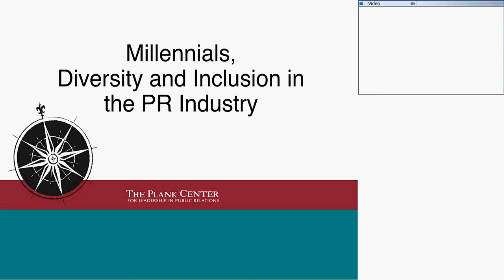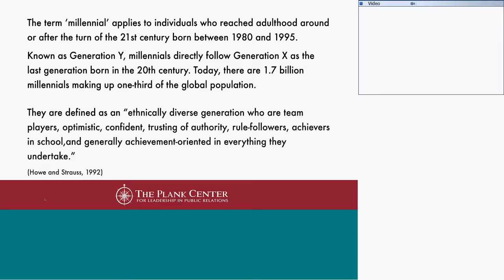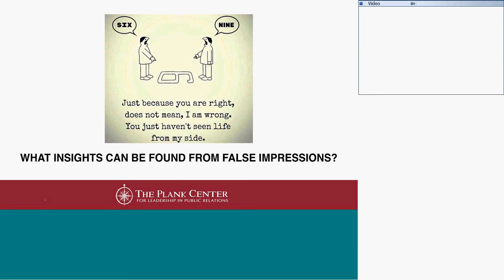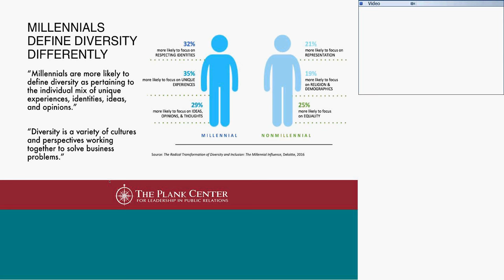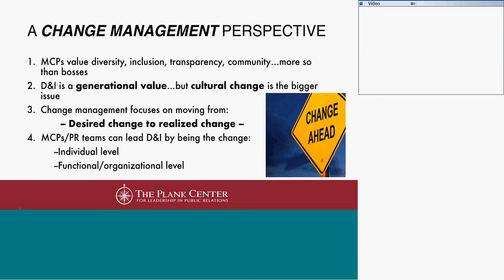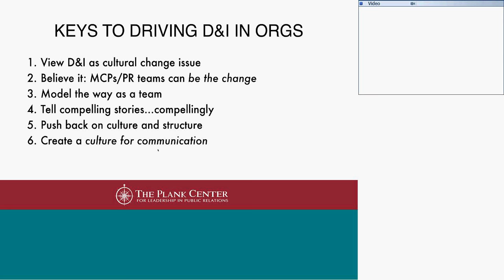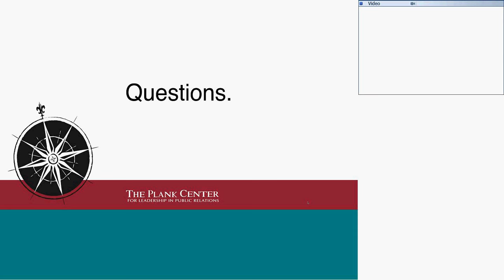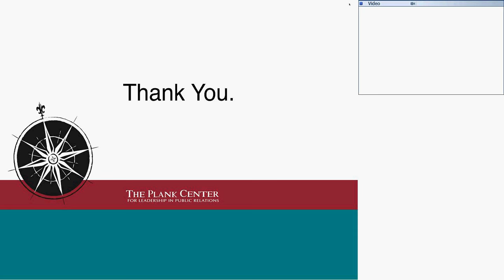Millennials, Diversity & Inclusion in the PR Industry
There is much discussion in the PR and communication industry about the role and impact of the millennial generation on the workforce and workplace culture. Research shows that millennial communication professionals (MCPs) are the most diverse and socially and politically engaged generation to date, and that they expect organizations to be diverse and inclusive. However, there is a gap between desires and expectations, and how to actually achieve these conditions. This webinar aired live on October 17, 2017, and focuses on research about the experiences of MCPs, and specifically address the following:

1. What does research tell us about MCPs and their views on diversity and inclusion?
2. How do minority MCPs manage cultural perceptions – their own and those of others about them? What can this teach us about unconscious bias, stereotyping and how to avoid pigeon-holing of minority MCPs?
3. What can be done, on the individual level and the organizational level, to actualize workplace cultures that are open, diverse, supportive and inclusive? How can MCPs work with other generations towards this goal?

Presenters:

Dr. Bruce Berger, Professor Emeritus of Advertising & Public Relations, University of Alabama
Aerial Ellis, Instructor of Public Relations, Lipscomb University
Dr. Juan Meng, Associate Professor of Public Relations, University of Georgia
Sarah Elise Vasquez, Brand Intern at Edelman (Los Angeles)

Moderated by: Leah Seay, Assistant Manager, Public Policy Communications, General Motors